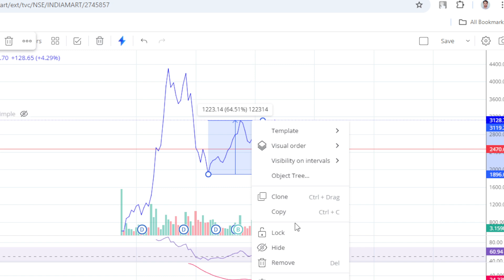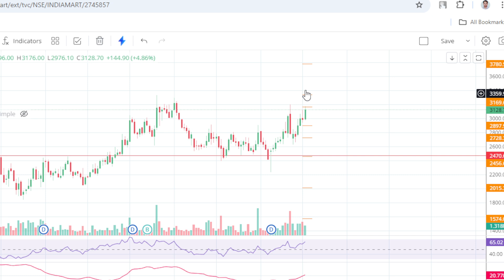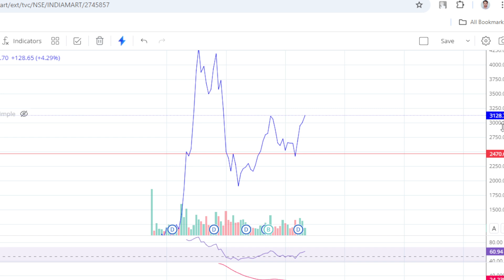INDIAMART stock/ INDIAMART INTERMESH/ indiamart stock latest news/ share market today news/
This video provides a comprehensive technical analysis of INDIAMART, examining its price charts, indicators, and patterns to identify potential trading opportunities and risks.

Investing in stocks involves risk, and past performance does not guarantee future results. Please consult with a financial advisor before making any investment decisions. The information provided in this video is based on our analysis and interpretation of technical data, and there is no guarantee of accuracy or completeness.